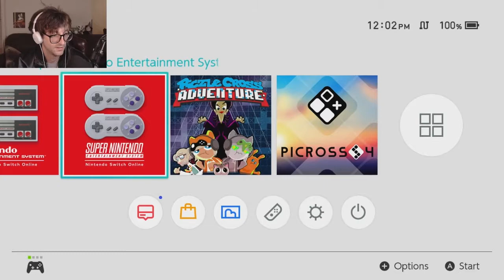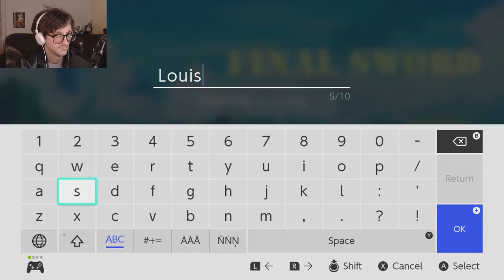Kyle Plays Final Sword Kai - Part 1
Premiere was giving me endless issues, so this edit is a little sloppy. Final Sword can be a real struggle to play/watch, so here's a way to spend considerably less time doing just that while still getting ~t h e  e x p e r i e n c e~